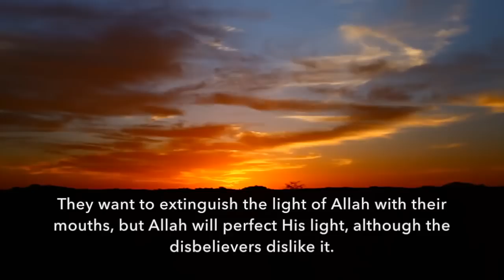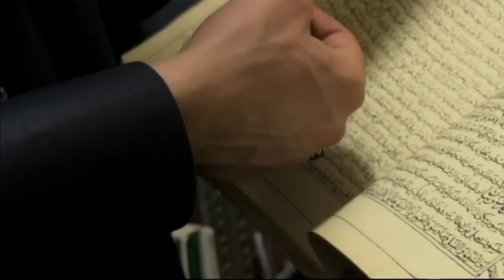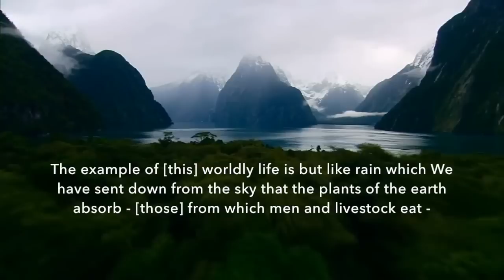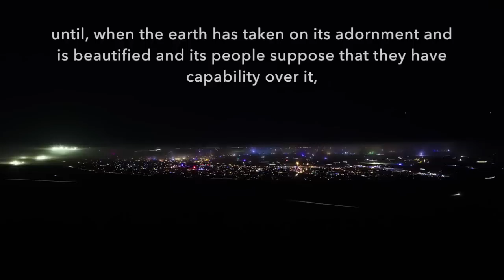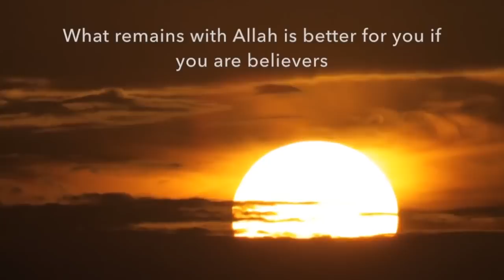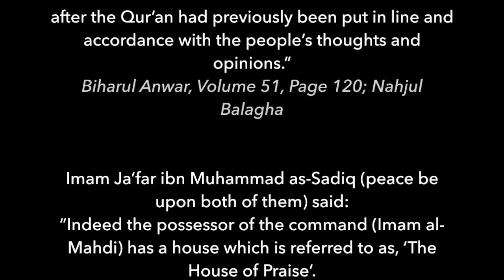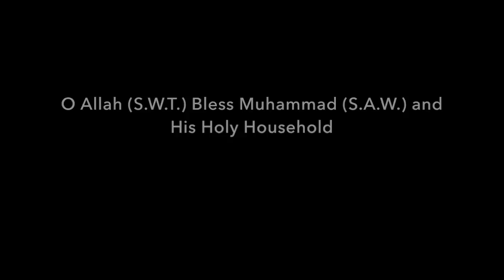(Ep. 2) Quranic Revelations about Imam Mahdi